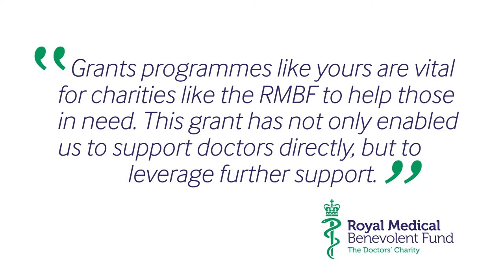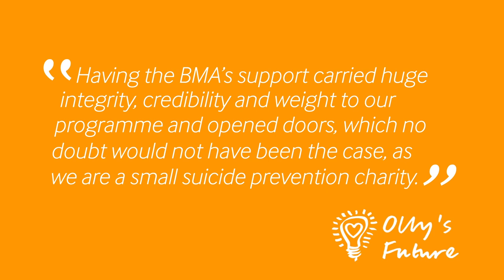BMA Giving | Looking after doctors so they can look after you.